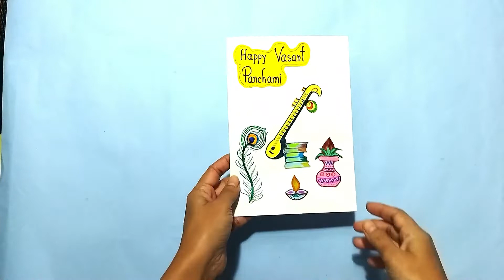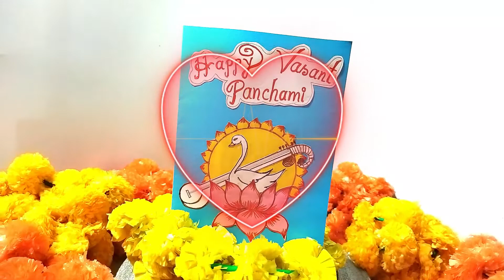#2 Vasant Panchami cards| Vasant Panchami easy cards| Vasant Panchami easy greeting card| RUPPAN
In this video I am going to show how to make #2 Vasant Panchami cards. Easy step by step procedure given in this video to make your own special handmade Vasant Panchami cards 2022. This video includes some very easy Vasant Panchami card making for Vasant Panchami. These cards make your Vasant Panchami very special. This are best handmade card for Brother, sister, Friends and someone special.
Materials required: -
A4 size paper / Chart paper
Glue